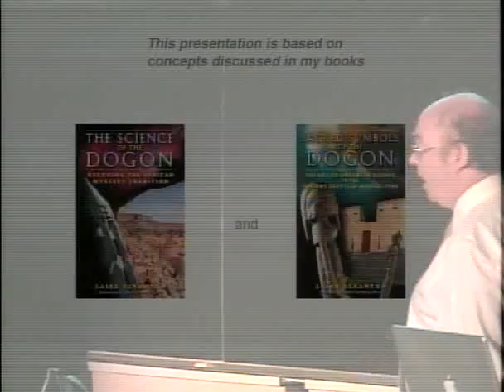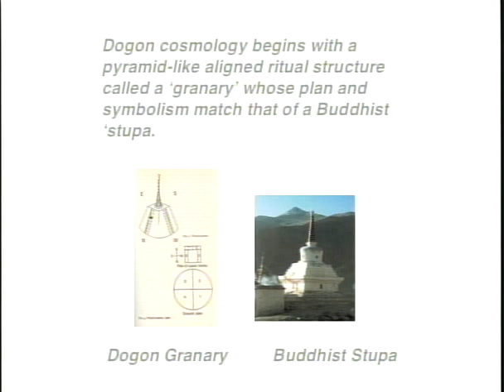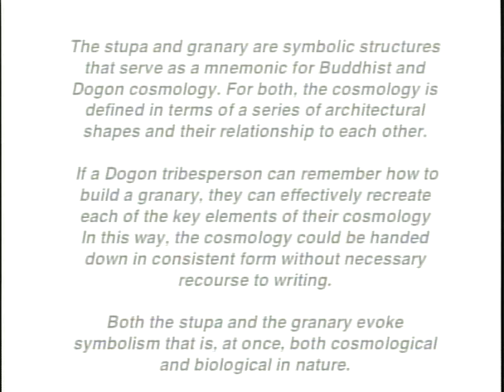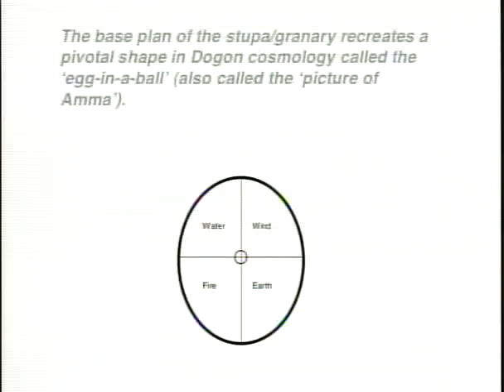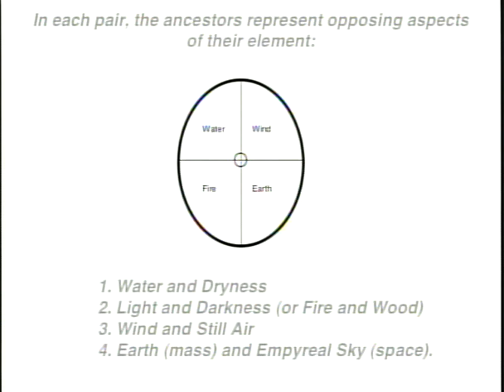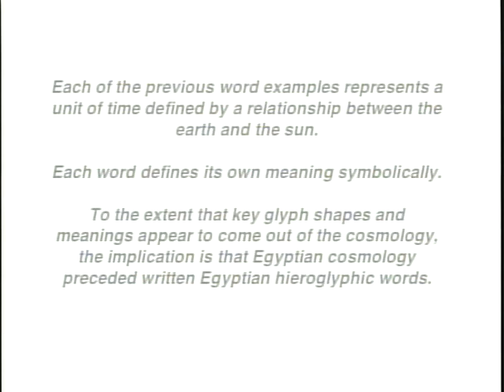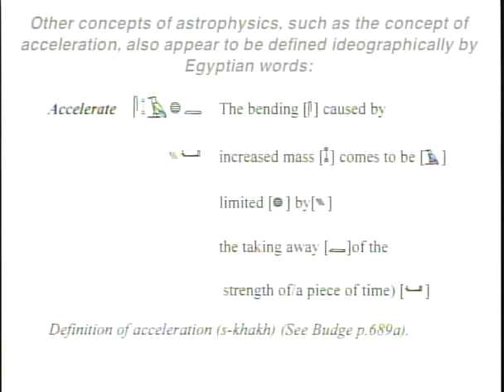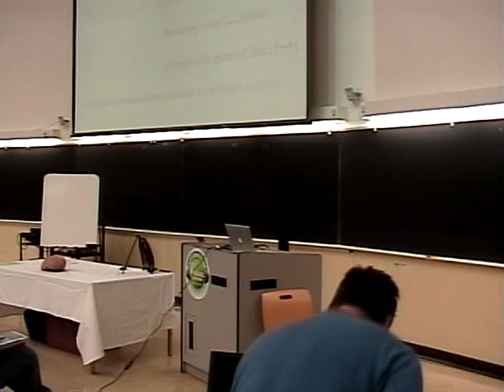Laird Scranton ~ Egyptian, Dogon and Buddhist Glyphs ~ 007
Many of the glyph shapes used to write ancient Egyptian words are also defined in Dogon and Buddhist cosmology. This presentation announces an alternate method of interpreting Egyptian hieroglyphic words based on explicit Dogon and Buddhist definitions.

Laird Scranton is an Albany, New York software designer and author of two books on Dogon and Egyptian cosmology and language. His research focuses on relationships between ancient myth and science, and his upcoming book, Sacred Symbols of the Dogon: The Key to Advanced Science in the Ancient Egyptian Hieroglyphs outlines an alternate method for reading Egyptian hieroglyphs. He has lectured at Colgate University to classes studying his books and was recently invited to write three articles for Temple University's Encyclopedia of African Religion. His article in support of Marcel Griaule's Dogon cosmology based on parallels to Buddhism appears in the April, 2007 edition of Anthropology News, an academic journal published by the University of Chicago. He is featured in John Anthony West's Magical Egypt DVD series.